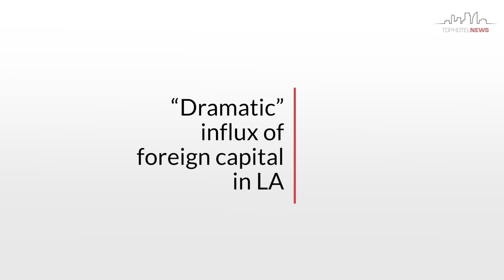LA skyline deserves epic architecture like San Francisco, Seattle: Robert Sonnenblick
Los Angeles’ skyline deserves bold, iconic architecture to rival the likes of San Francisco and Seattle, says LA real estate veteran Robert Sonnenblick.